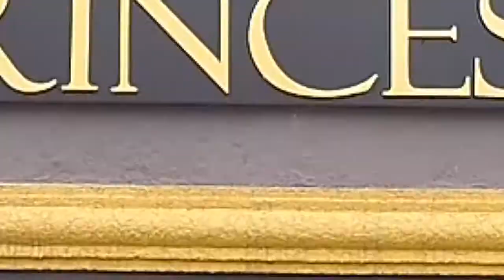ALEMÃO AUTOMÓVEIS PROGRAMA + BEM 10 12/01/20